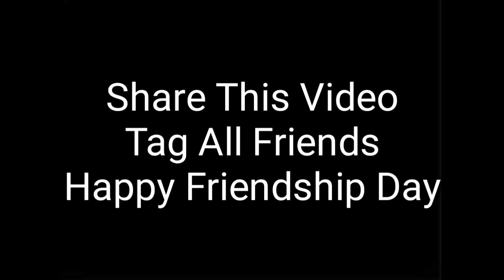Rangeen Hazaribagh - | Real Friendship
Concept :- Diwakar Goswami
Direction:-Deepak jha (DJ)
Cast :-       Anupam kumar
                  Vikash pandey
                  Bunwari mandal
                  Ribha kumari
Camera :-
                   Vishal Bansal & Deepak jha
Editing :-
         Diwakar Goswami & Deepak jha
Special Thanks:-
Vivek Kumar Roy
Jogi bros-(Mayank, Vivek, Uma, kundan) Parmanand, koushik, Sudesh, Rohit verma, Anand shah, parvind Mehta, Amit Raj, Amit km,
team Rangeen Hazaribagh